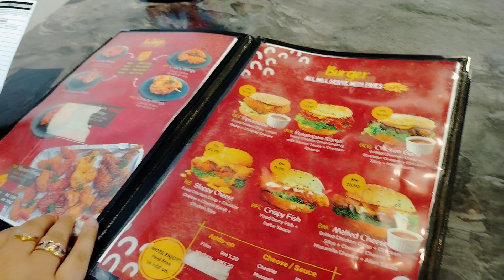Kadir's Cafe, Alor Gajah Melaka. Dia punya Mac&Cheese memang terbaik!